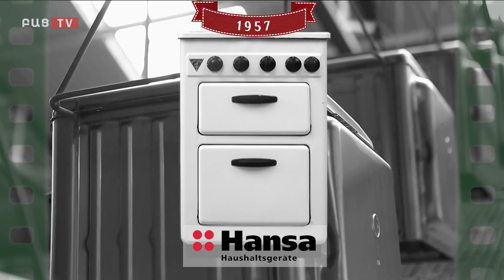Bac tv. Կարեն Ավանեսյանը Համլետ Ղուշչյանի Լինել թե Չլինել հեղինակային ծրագրում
bactv.am
Համլետ Ղուշչյանի Լինել թե Չլինել  հեղինակային ծրագրի հյուրն է Կարեն Ավանեսյանը